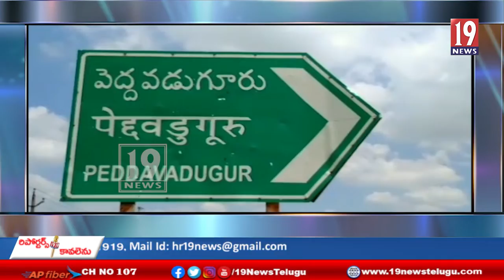మేడిమాకులపల్లి గ్రామంలో వెలసిన శ్రీ చౌడేశ్వరీ దేవి అమ్మవారి జయంతి వేడుకలు-అనంతపురం జిల్లా